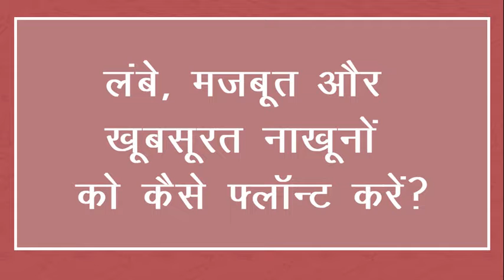grehlakshmi grehlakshmimagzine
महिलाएं आजकल अपने चेहरे के अलावा नाखूनों का भी विशेष ख्याल रखने लगी हैं। नेल पेंट के अलावा अब बाजार में नेल आर्ट का चलन भी बढ़ गया है। लड़कियां और महिलाएं अलग—अलग तरह के नेल आर्ट करवाकर अपने नाखूनों को सुंदर बना रही है। ब्यूटी एक्सपर्ट भारती तनेजा बता रही हैं कि कैसे आप कम खर्च में अपने नाखूनों को हेल्दी और सुंदर बना सकते हैं। छोटे नेल्स वाले नेल्‍स एक्‍स्‍टेंशन का सहारा लेकर अपने हाथों की खूबसूरती बढ़ा सकते हैं।
बड़े नेल्‍स का कैसे रखें ख्‍याल अगर आपके नेल्स बड़े हैं तो उन्हें समय—समय पर ट्रिम करते रहना चाहिए और शेप देते रहना चाहिए। नेल्स पर क्यूटिकल क्रीम को अप्लाई करें जिससे नेल्‍स हैल्‍दी रहते हैं और जल्‍दी टूटते नहीं। अगर आपके नाखून छोटे हैं तो नेल एक्‍सटेंशन करवाएं। नेल एक्सटेंशन जेल से या एक्रेलिक पाउडर से कराएं। नेल एक्सटेंशन के वक्त अच्छे प्रोडक्ट का इस्तेमाल करने से एक्सटेंशन लम्‍बे समय तक चलते हैं।grehlakshmi

Instagram • Instagram photos and videos)